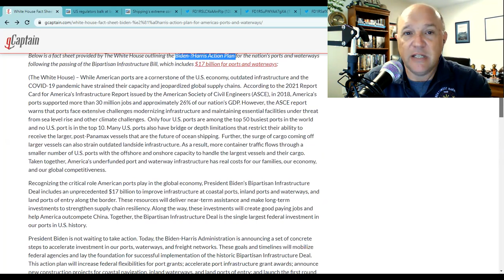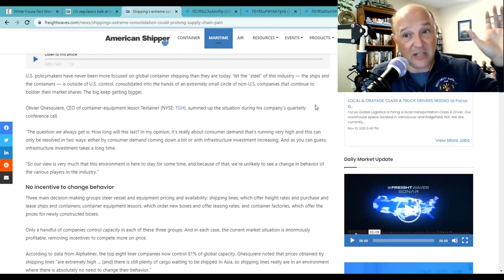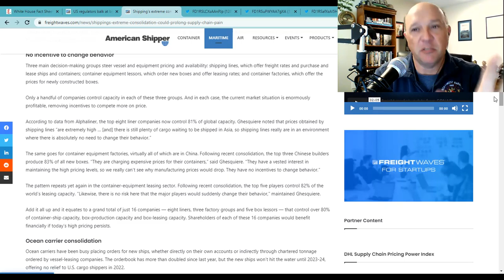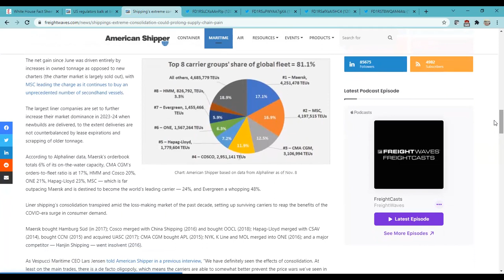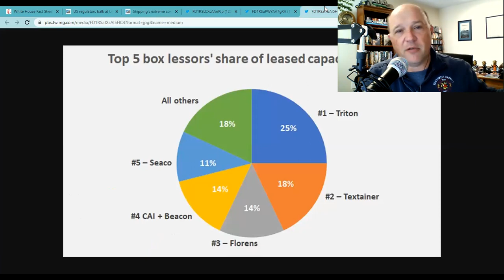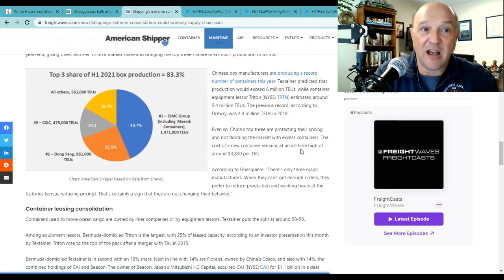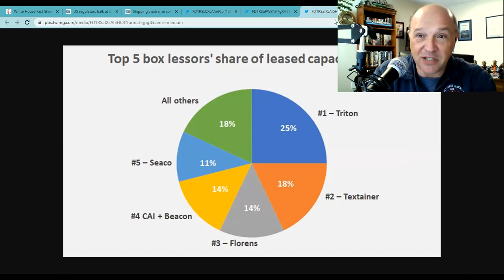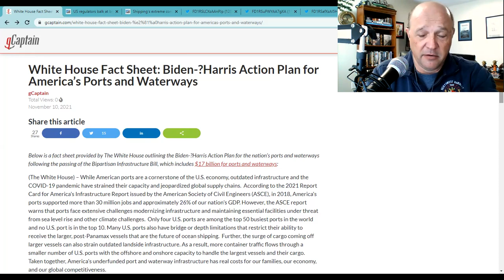How many of the Top Container Companies Are American? | What's Going on With Shipping?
On this episode of What's Going on With Shipping, host Sal Mercogliano - Chair of the Department of History, Criminal Justice, and Political Science, former merchant mariner, and instructor of Maritime History, Security and Industry Policy - discusses the recent article by Greg Miller on the 16 companies that control 80% of the container market...and none are American.

00:00 Intro

00:58 White House Fact Sheet: Biden-Harris Action Plan for America’s Ports and Waterways

01:58 US regulators balk at billion-dollar takeover of Ports America

03:11 Shipping’s extreme consolidation could prolong supply chain pain

18:00 Conclusion